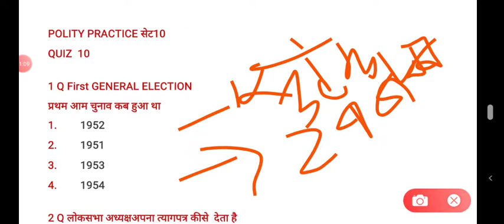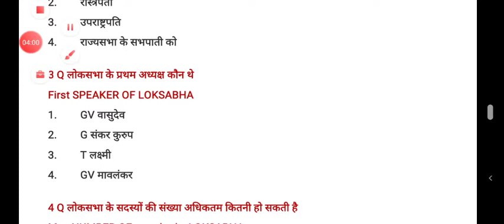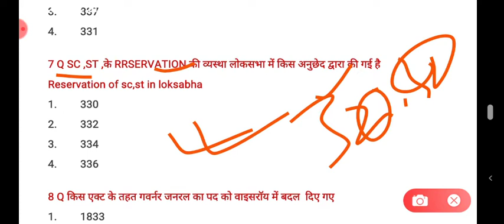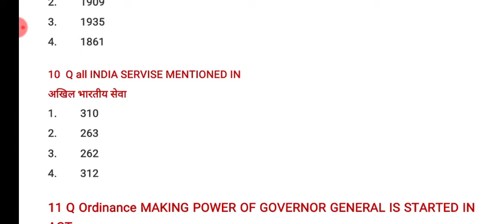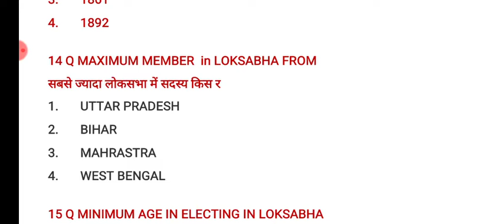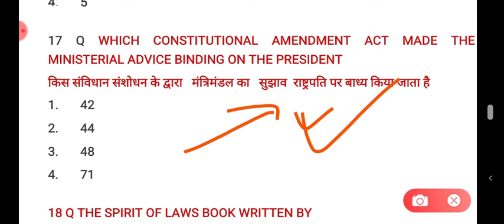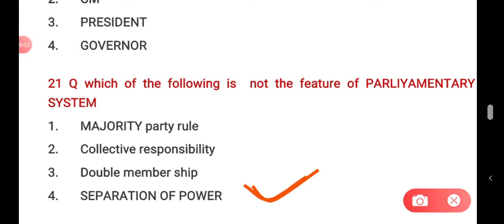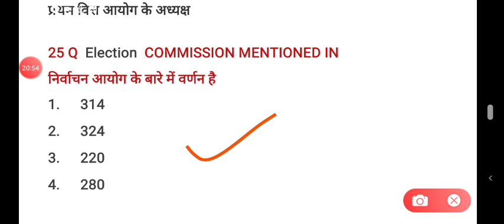Polity PRACTICE SET 10 FOR ALL EXAMS